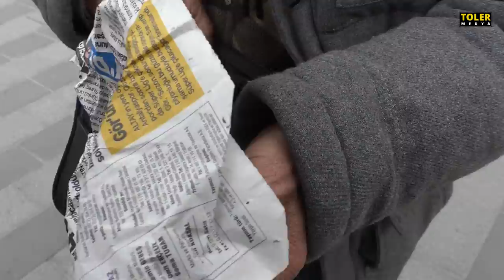Ölümsüzlük Otu Bulan Adam Konuştu Otçu Kadir Amca Mucizevi Otu Anlatıyor! Sonuna Kadar İzle PART 1